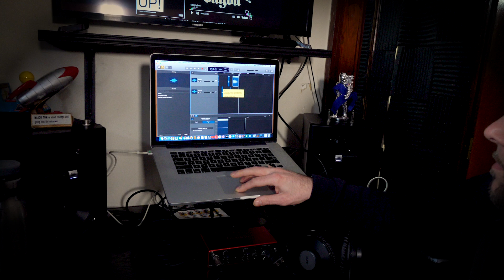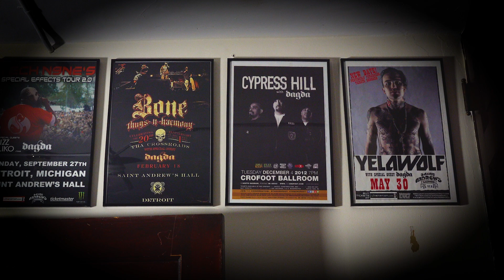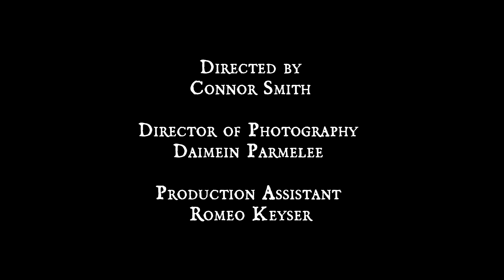DDSFC DAGDA 2024